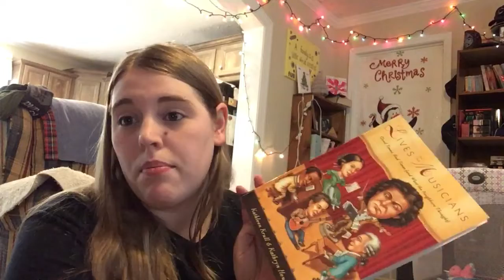Vivaldi Read Aloud For ELearning